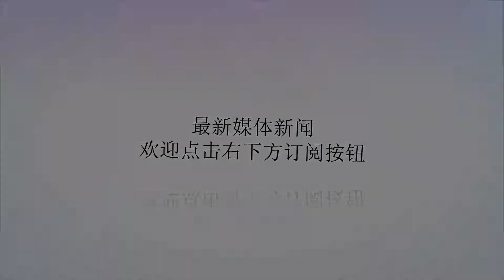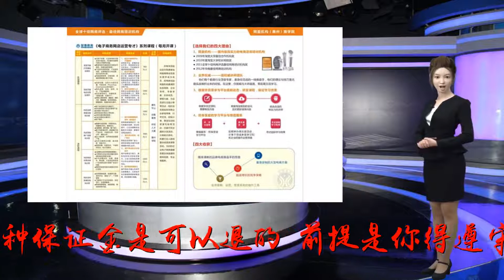大连电商学校实战淘宝开店一定要交保证金吗 交与不交区别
谢谢！淘宝保证金缴纳有两种选择：一是一次性交1000元（根据类目要求金额不同），这种保证金是可以退的，前提是你得遵守淘宝规则；另一种是每年交30块，这种是不能退还的。所以大家根据自己的实际情况选择即可。淘宝开店一定要交保证金吗淘宝开店交了保证金有什么好处呢？相信有不少卖家会疑惑，虽然保证金能退回，但一直存在账户中又无法使用，为什么还是有那么多人愿意缴纳呢？主要因为这3点：1、如果卖家在经营过程中，与买家交易出现问题时，是可以抵扣那部分货款的，也就是说出现交易事故时，淘宝会替我们承担一部分责任。所以对于中小卖家来说，店铺保证金相当于一座靠山的存在，所以大多数卖家都愿意缴纳保证金。2、保证金顾名思义就是各种保证，不仅是给买家的提供的保险，更是对卖家自身的保证，犹如给买家吃了一颗定心丸，购买回去的产品有什么问题，是可以维护自己的售后权益的，这样肯定是能让更多买家愿意到你的店铺购买，也买的更安心，为店铺带来更多的销量和收益。3、缴纳了保证金的淘宝店铺，是会得到一定的加权的，也就意味着相对于未交保证金的店铺排名会更靠前，这样在买家搜索相关产品时，你的产品排在前面，更容易让买家看到你的店铺，促进成交的可能性也就更大了；而且同时店铺信誉也会比较高，吸引力就更大了。关于大连迪派中山校区淘宝课程：目前，大连迪派电商培训学校开设了淘宝开店基础班、淘宝美工初级班、淘宝美工高级班、淘宝推广运营班、微信微商营销班、等实战课程。所有课程采用边学边操作额实战授课模式，所有授课老师均具备实际店铺运营操作经验，拒绝纸上谈兵。讲师教学实战经验丰富，课程研发能力强，更注重于实战效果。网店相对于实体店*的不同就是交易场所的不同，网店铺所面对的是网购人群，所通过的方式是网络这个环境。看似不需要实体店所付出的店面租金等固定庞大的开支。事实上，开网店需要我们投入*的一方面就是我们需要熟悉并了解网络这个大环境。因此一个业绩不错的网店卖家往往店铺业绩成长的过程就是一个学习的过程。只有通过不断学习并了解网络市场环境。才是我们生意蒸蒸日上的保证。现在你知道为什么那么多卖家都毫不犹豫的缴纳店铺保证金了吧？因为它确实能带给店铺很多好处，而且这个保证金在你退店的时候是会退回到你的账户上的，所以交了总比不交好，你说是吧？淘宝开店一定要交保证金吗